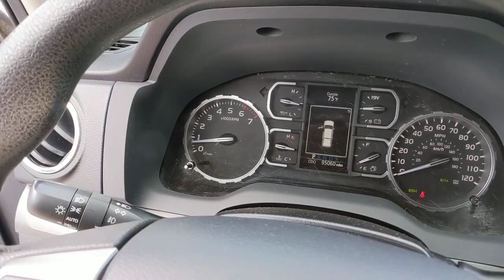2021 Toyota Tundra Longwood, Orlando, Lake Mary, Sanford, Daytona Beach, FL P012821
Midnight Black Metallic Used 2021 Toyota Tundra SR5 available in Longwood, Florida at Parks Toyota. Servicing the Orlando, Lake Mary, Sanford, Daytona Beach, FL area.

Parks Toyota
1701 South Woodland Boulevard

Elegantly expressive, this 2021 Toyota Tundra will envelope you in well- engineered charm and security. With a Regular Unleaded V-8 5.7 L/346 engine powering this Automatic transmission, it is an understated assertion of your dominion over the open road. It comes equipped with these options: Wheels: 18 Styled Steel, Wheels w/Silver Accents w/Hub Covers, Vehicle Stability Control (VSC) Electronic Stability Control (ESC), Variable Intermittent Wipers w/Heated Wiper Park, Urethane Gear Shifter Material, Trip computer, Transmission: Electronic 6-Speed Automatic -inc: intelligence (ECT-i), sequential shift mode, uphill/downhill shift logic and TOW/HAUL mode, Transmission w/Oil Cooler, Trailer Wiring Harness, and Tires: P255/70R18 AS . Visit Deland Toyota at 1701 S Woodland Blvd, Deland, FL 32720 today.